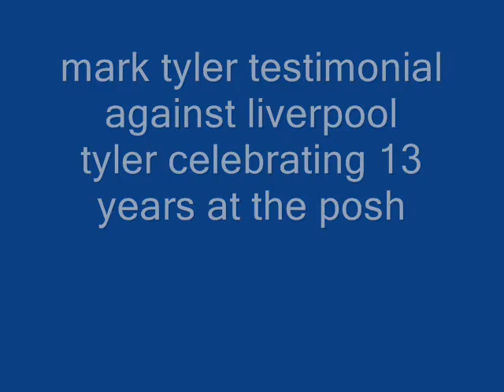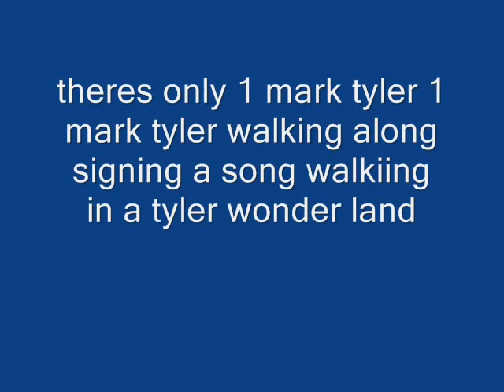mark tyler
mark tylers testimonial